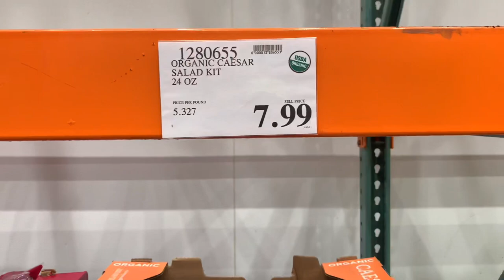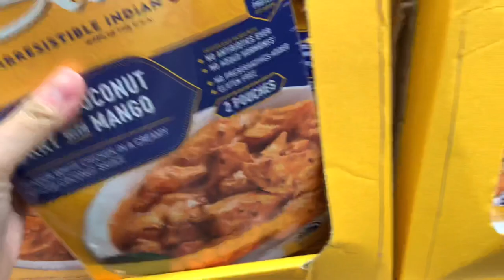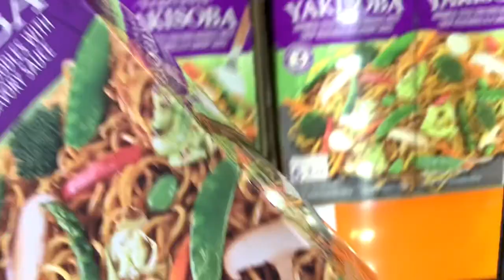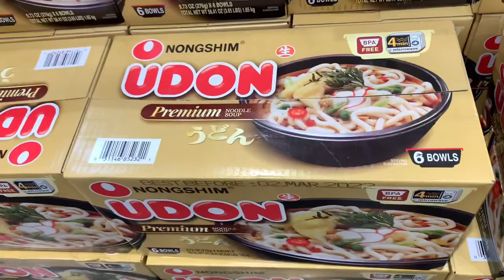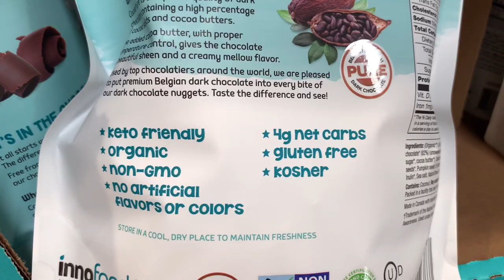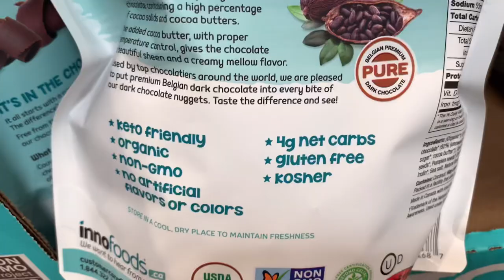🇺🇸미국 코스트코 장보기/간편하고 맛있는 도시락 메뉴 제품들 추천/코스트코 까칠이 추천템/Costco Shopping